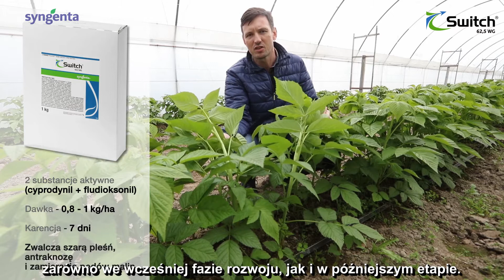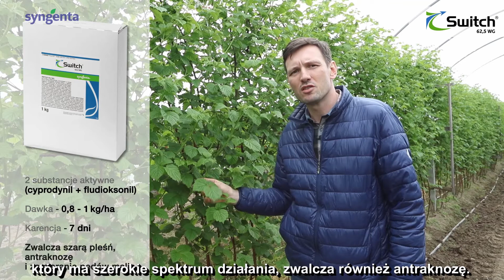Najważniejsze choroby malin zamieranie pędów oraz szara pleśń napisy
Zamieranie pędów to jedna z najgroźniejszych chorób malin. Może mieć wielu sprawców i być trudna do zdiagnozowania. Szara pleśń może spowodować duże straty w plonie. Jak zapobiegać tym chorobom? Podpowiada Syngenta.